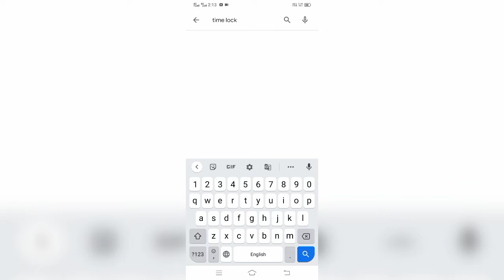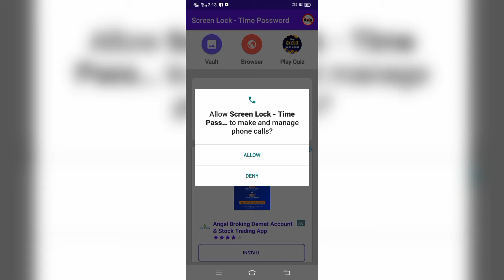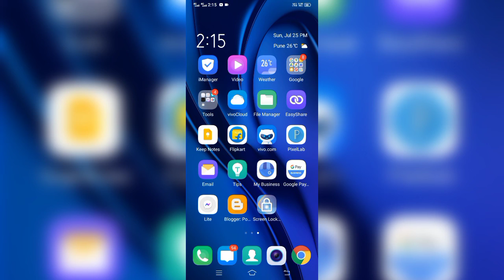time lock app ko kaise use kare | टाइम लॉक ऐप को कैसे करें इस्तेमाल करें | time Phone look 2021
video title : time lock app ko kaise use kare | टाइम लॉक ऐप को कैसे करें इस्तेमाल करें | time Phone look 2021

Welcome to Puja blogs YouTube channel

Mera name he Babu

Owner : Puja

Manager : Babu

Welcome To. 💐ＴᎶ𝐁𝐀𝐛ù 💐

Hello Everyone Puja Vlogs Name Changed TGBABU

Hello Mera Name : Madan Samanta (babu)
Hamara YouTube channel par aane ke liye bahut hi dhanyvad 🙏

tgbabu YouTube channel Par all category ki Video banta he?

Other...

tgbabu YouTube channel koi bhi galat information nehi deti he ?

tgbabu YouTube channel kohi Prakar ki galat Kam Nahin karti hai?

Hamara YouTube channel aapke Bharosa aur Vishwas Par Chalti Hai

TGBABU contact karne ke liye